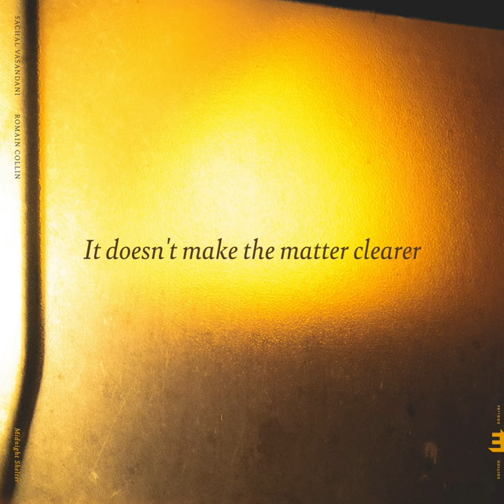Sachal Vasandani / Romain Collin 'Keep It In Your Dreams' Lyrics